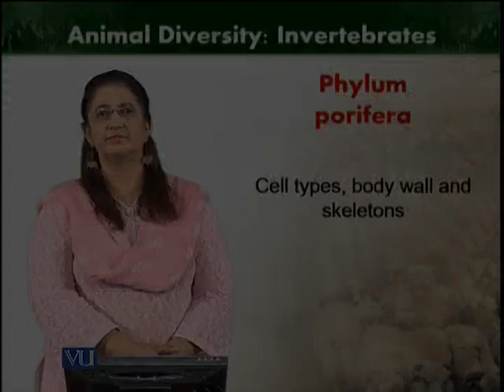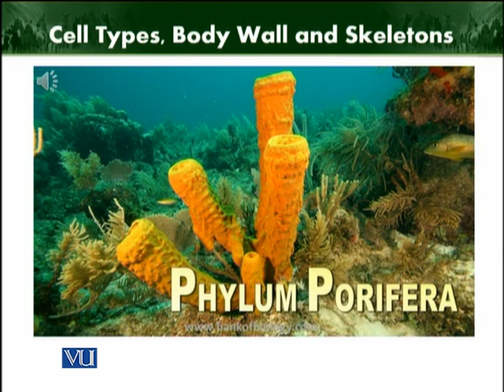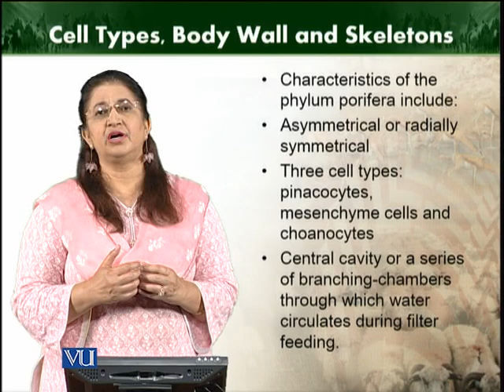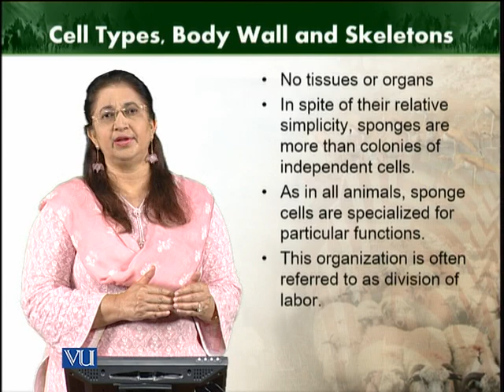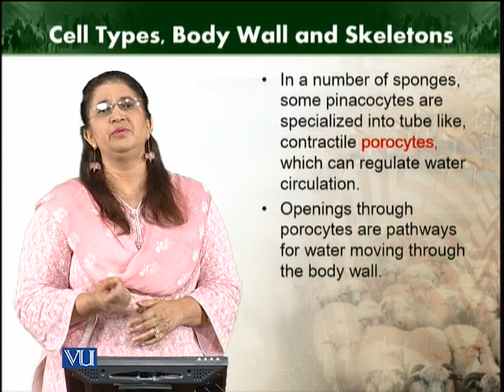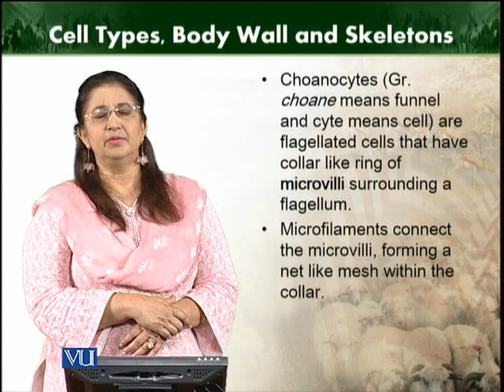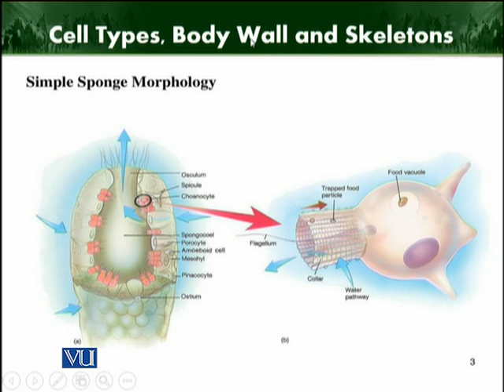Phylum porifera | Animal Diversity Invertebrates (Theory) | ZOO512T_Topic031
Topic031: Phylum porifera
by Dr. Farkhanda Manzoor